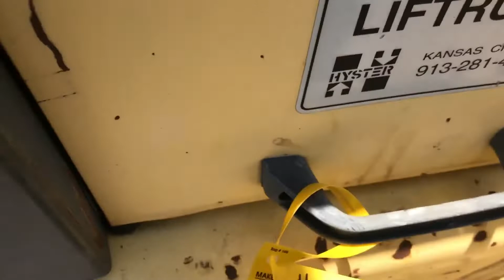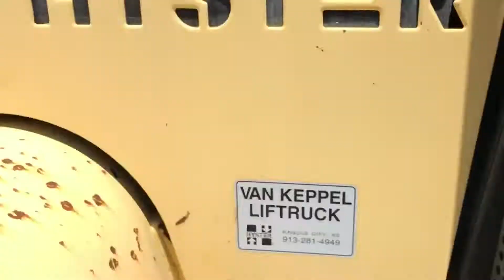HYSTER H135XL For Sale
Hyster H135XL pneumatic tire forklift. 94hp V6 GM engine. Runs, drives, and operates very well. Cab unit, but missing the doors. Solid tires. Lifts 13,500lbs. Give us a call!